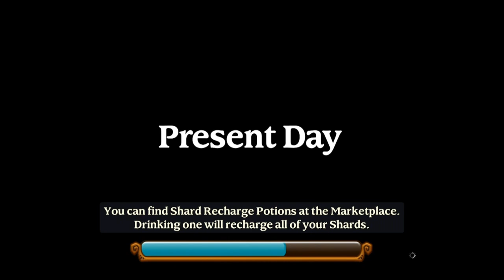BattleKings! - Universal - HD Gameplay Trailer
BattleKings! by Rocket Sprocket, LLC

The battle against the Corruption has begun in the exciting new action RPG: BattleKings!

EXPERIENCE THE THRILL OF AN IMMERSIVE ACTION RPG

- HACK and SLASH hundreds of dangerous enemies as you set out on epic quests full of intense battles and astonishing adventure!

- Extensive World - Immerse yourself in an EPIC STORYLINE and battle across new lands while uncovering your hero's mysterious destiny — and forging your own!

REBUILD AN ANCIENT WONDER

- Harness the power of the ancient Lightforge to protect your town and find new adventures

- BUILD a safe haven from the Corruption for your friends -- full of blacksmiths, taverns, and mysterious relics!

LIMITLESS HERO CUSTOMIZATION

- Choose from 2 unique classes with totally different play styles

- Craft powerful gear - CUSTOMIZE your character with an extensive crafting system -- create armor, weapons, potions, and more

- Discover, utilize, and upgrade dozens of powerful abilities for each class

NOTE: This game is optimized for iPhone 4S and 5, iPad 2 and 3, iPad Mini, and iPod Touch 5.